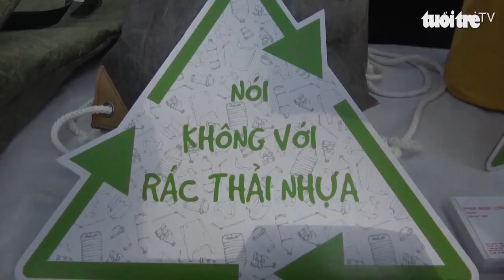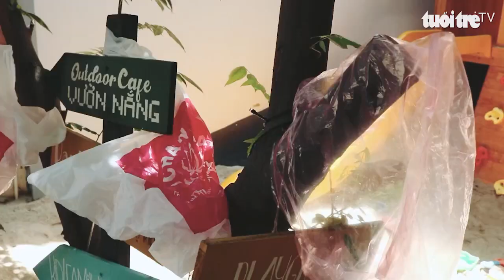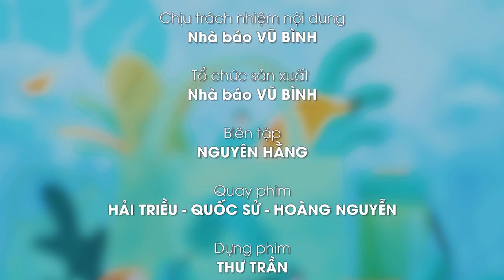TALKSHOW CHUNG TAY CHỐNG RÁC THẢI NHỰA SAU MÙA DỊCH COVID 19